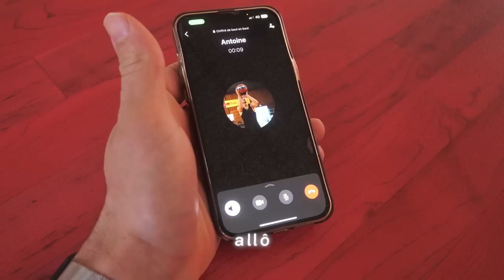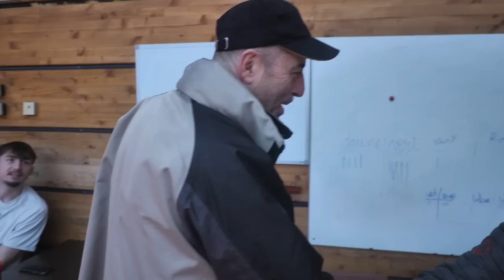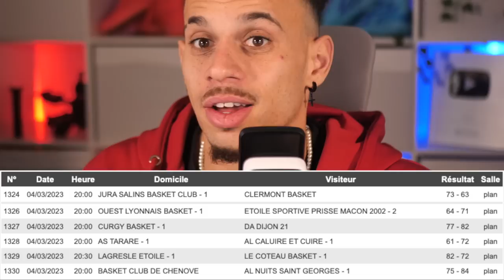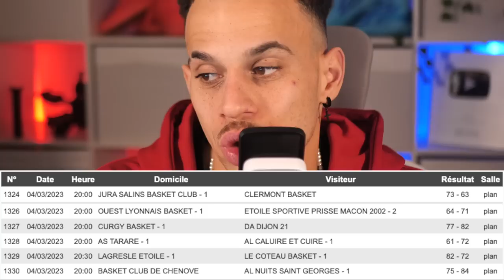Ma MENTALITÉ a été DÉTRUITE ? #21 VLOG match pour être 1er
Dans ce vlog #21, je partage mon expérience lors d'un match important qui pourrait déterminer si mon équipe sera classée première ou non. Je suis un joueur passionné de basket depuis de nombreuses années, mais lors de ce match, j'ai réalisé que ma mentalité avait été détruite.

J’ai commencé à laisser jouer à certain moment alors que je ne l’aurais pas fait d’habitude. J'ai commis des erreurs que je ne fais pas normalement et cela a fait souffrir mon jeu en général. Après le match, j'ai pris le temps de réfléchir. J’ai réalisé que je devais travailler sur 2 points important que nous allons évoquer dans la vidéo.

Je suis déterminé à ne pas laisser ma mentalité me détruire à nouveau lors des prochains matchs. Je sais que cela ne sera pas facile, mais je suis prêt à travailler dur pour être un meilleur joueur et à aider mon équipe à atteindre ses objectifs.

—— DUNK ——

—— QUI SUIS-JE ? ——

—— MES RÉSEAUX ——

—— MONTAGE VIDÉO ——
Adam Péault
—— ME CONTACTER ——

 —— PARTENARIATS  ——

Merci 🏀